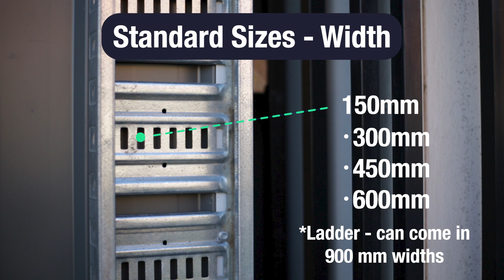How to Select the Best Cable Enclosure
If you’d like to see more of what Greenwood Solutions get up to in the real world of renewable energy, solar, battery storage and grid protection check out the following pages:

[Chapter]
0.00 Introduction
0.30 Ladder - Heavy duty
1.00 Cable mesh
1.30 Cable enclosure sizes
2.11 Cable tray for DC solar runs
2.42 Cable enclosure size transition
3.27 Standard tray all the way?
3.46 Cable enclosures - for AC
4.14 Cable derating - really important
4.54 Onsite - tray example 150mm
5.42 Joiner plates
6.11 Cable tray lid
6.35 Peaked lid option
7.04 Earth lug
7.37 Must stop corrosion